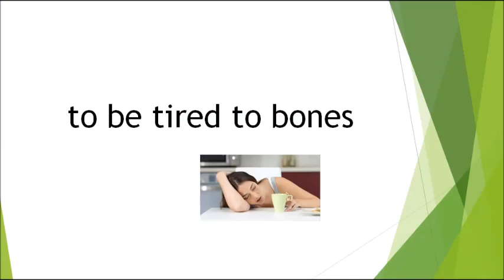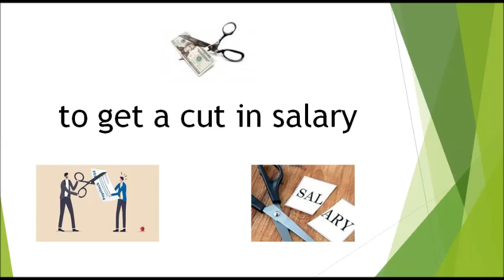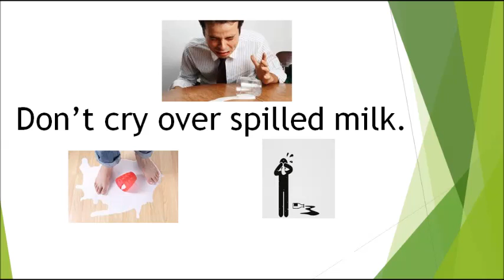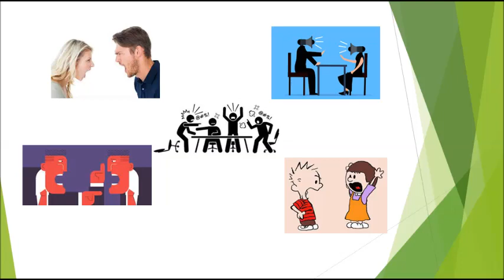English vocabulary for everyday life, upgrade your level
Learn new words, expressions and idioms to express yourself more accurately and confidently. If you learn new words, you can communicate more clearly and say what you exactly mean. In this lesson, you will learn some new vocabularies which you can use in everyday life. Don’t hesitate and upgrade your level from beginner to advanced.